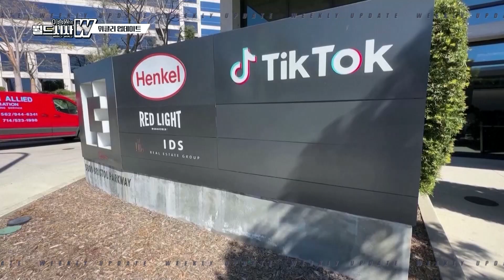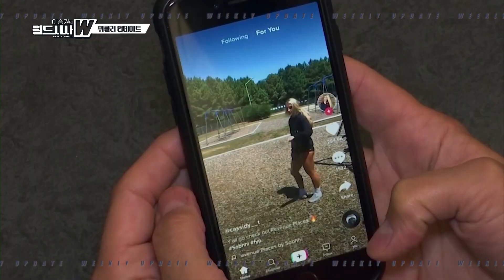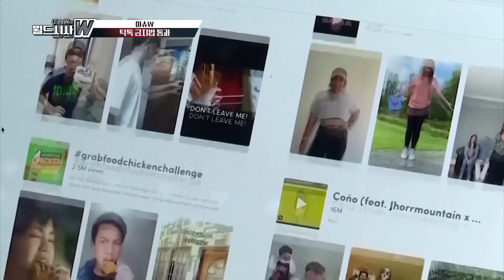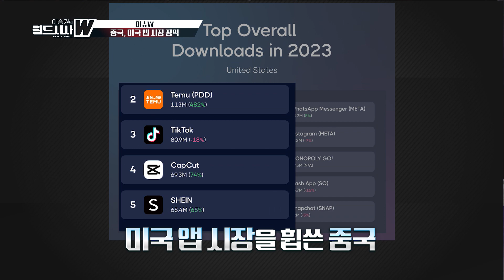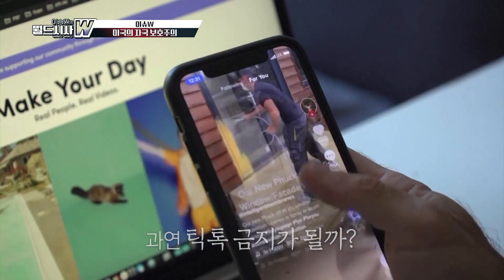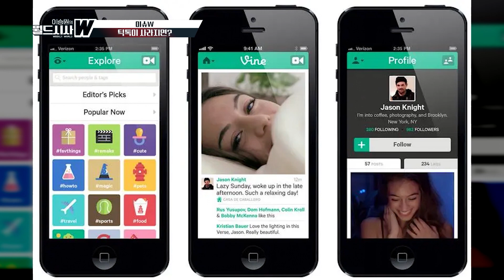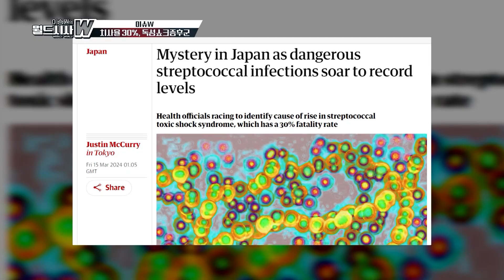[이승원의 월드시사W] 일본 치사률 30% 바이러스 유행 / 남중국해 분쟁 / 미국 틱톡 금지법 *위클리 업데이트*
출연 : 구정은 기자, 알파고 시나씨 기자
이재갑 감염내과 교수, 방송인 마테우스